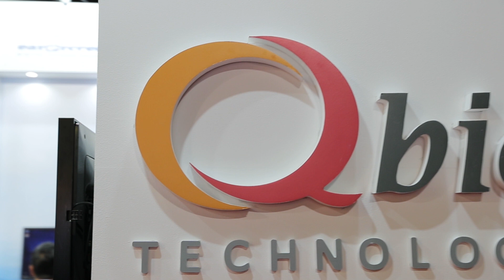ISE 2020 Qbic Technology Montage